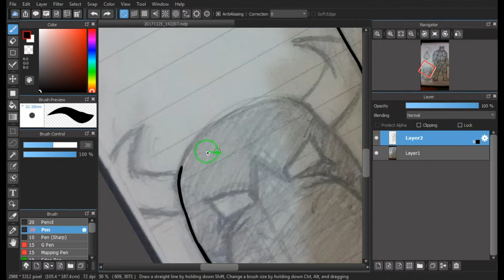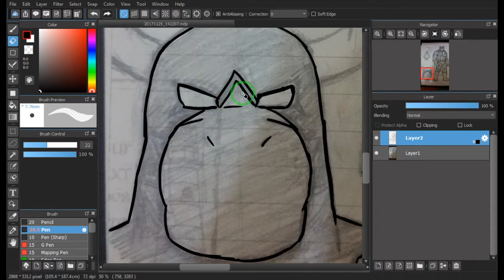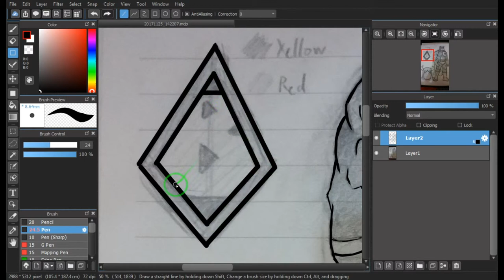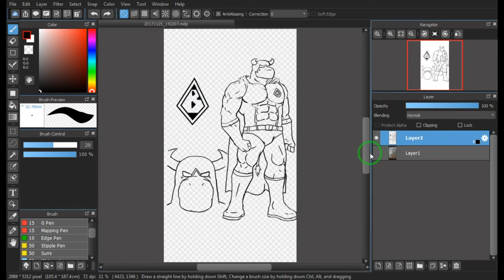Bulldozer Speed Line Art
finish up the line art to color later :)